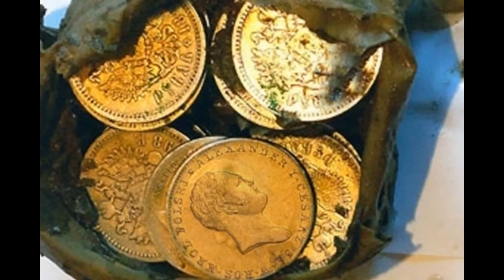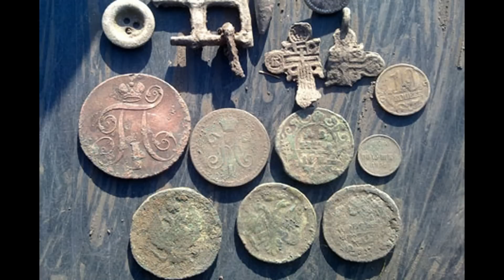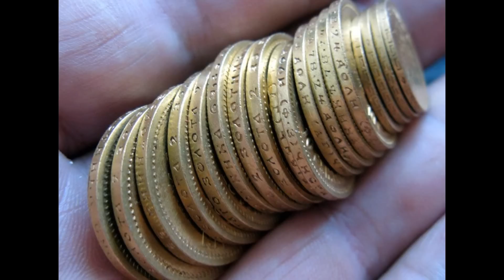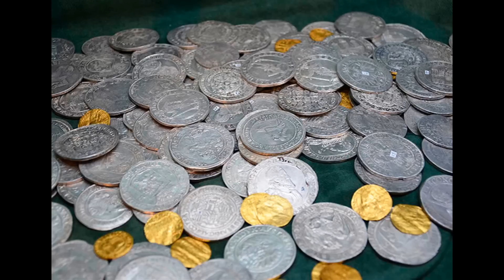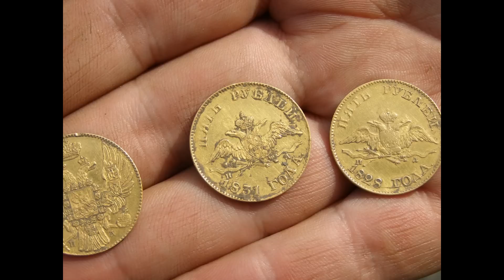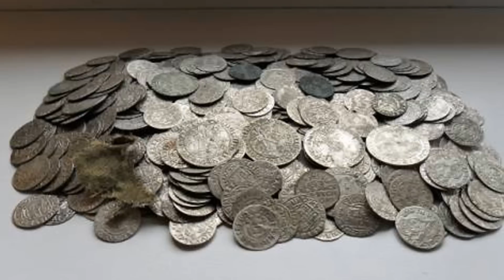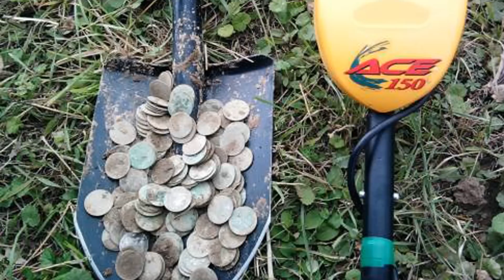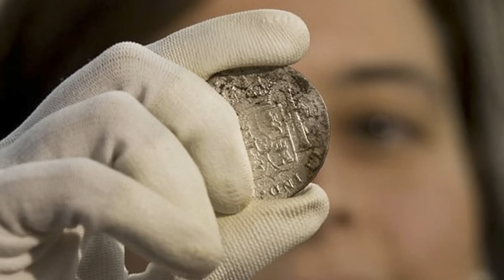КЛАДЫ ЗОЛОТА И СЕРЕБРА!СЕНСАЦИИ! ЗОЛОТАЯ ЛИХОРАДКА TREASURES OF GOLD AND SILVER!SENSATION!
КЛАДЫ ЗОЛОТА И СЕРЕБРА! СЕНСАЦИИ! ЗОЛОТАЯ ЛИХОРАДКА! Золото, серебро, слитки золота и серебра! Бесценные находки, произведение созданные ювелирами много веков назад предстанут перед вами во всей красе сверкая дороговизной! Поверить в такую неимоверную удачу тяжело, но она приходит!
TREASURES OF GOLD AND SILVER! SENSATIONs! GOLD RUSH! Gold, silver, ingots of gold and silver! Priceless finds, the piece is created by goldsmiths centuries ago will appear before you in all its glory blazing expensive! Believe such incredible luck hard, but it comes!